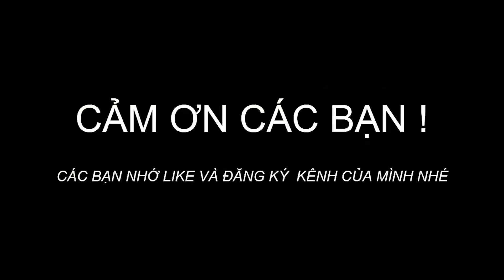Phiên chợ chim cảnh độc đáo với những loại chim lạ – Bird Market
Trong tập này tôi sẽ dẫn các bạn đi khám phá phiên chợ bán chim cảnh độc đáo, ở đây bán rất nhiều các loại chim cảnh đẹp và lạ.Bird market.